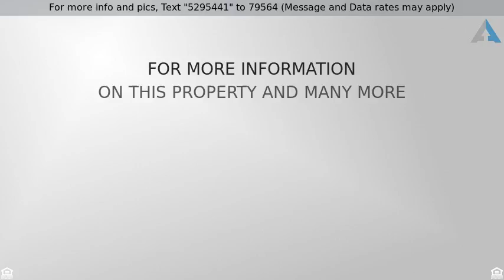Priced at $575,000 - 80 TEAL CIRCLE, OCEAN PINES, MD 21811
Expansive Custom

Expansive Custom Waterfront just completely redecorated for the Coastal look you will love.  Over 2,800 sf. 4/5* beds, 3 full baths, first fl. master suite  w/luxury spa bath,  opens to waterfront scr.porch, deck, patios.  Kitchen w/Silestone bioguard counters, touchless faucet, instant hot, wine cooler, MULTI-BURNER GAS cooktop w/grill!  Great room opens to deck, scr. porch, dock with lift for multiple  boats/watercraft, approved  WATERFRONT FENCED AREA!  Flex  1st fl. bedrm* has Murphy Bed  (now workout) poss. office.  2nd floor 25'X10' room for  multi-beds, family, kids, hobby.   Guest bedroom w/bonus balcony for  star gazing, walk-in storage.  Furniture available separately.  Stacked stone foundation, side load garage, expanded driveway w/added parking.  Quality throughout!